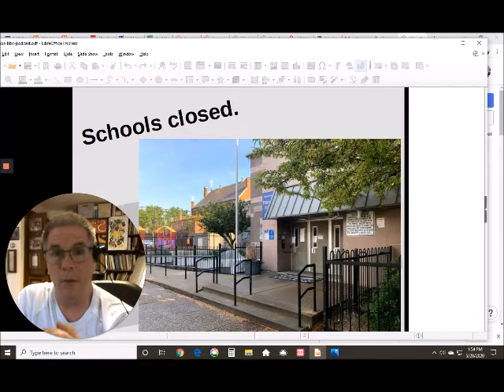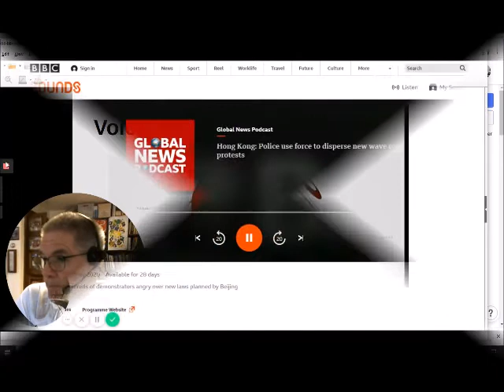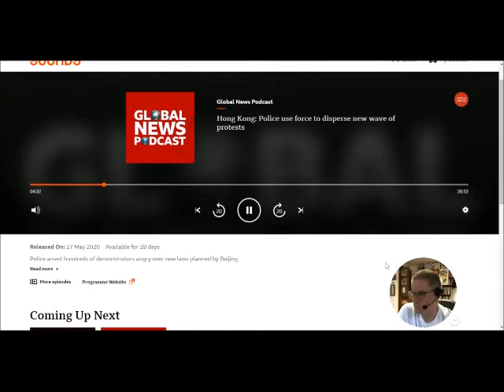Summer Jobs Opportunities for kids and support from BBC Podcast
Confirmation from the BBC tells us the youth are in a TRIPLE WHAMMY. Go figure. Let's get the youth to shift to a knowledge economy in 2020 -- with your help.